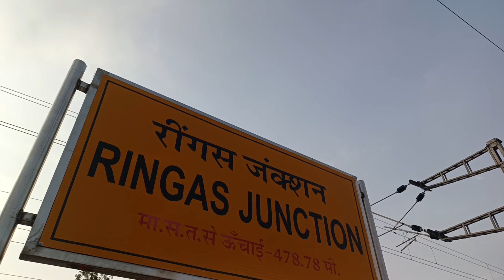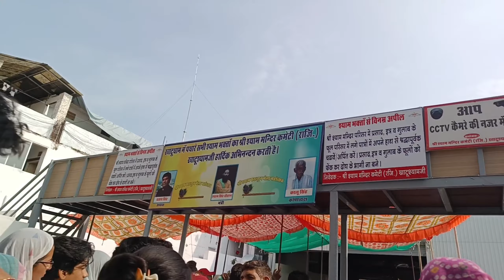Khatu Shyam ji mandir vlogs || Darshan ke leye Gaye Khatu Shyam Ji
घर से लेकर रिंगस तक 🥰🙏 बाबा श्याम new status video हारे का सहारा बाबा श्याम हमारा Jai shree shyam

श्री खाटू श्याम विशाल मंदिर दिल्ली धाम (Shree Khatu Shyam Vishal Mandir Delhi Dham) श्री खाटू श्याम विशाल मंदिर दिल्ली धाम (Shree Khatu Shyam Vishal Mandir Delhi Dham)